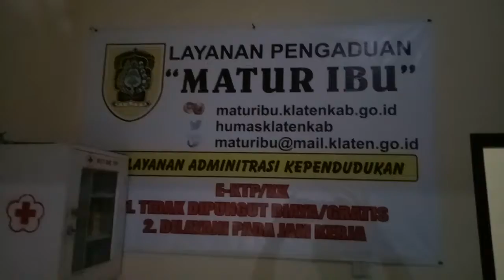Camat Trucuk Bambang Haryoko Gelar Bukber Jalin Keakraban 2017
KLATEN - Bulan puasa ramadhan kian berakhir, namun semangat jajaran karyawan Kecamatan Trucuk, Klaten, tetap terlihat. Hal ini ditunjukkan dengan gelaran buka puasa bersama (Bukber) yang diadakan Camat Trucuk Bambang Haryoko SSos MM, Rabu petang, 21 Juni 2017.

Hadir dalam acara ini Danramil Trucuk Kapten Inf Asrori, Kapolsek Trucuk AKP Widji DM, Kepala Desa Sumber Sri Subiyanti, Kades Kradenan Wiyono, Kepala KUA Kecamatan Trucuk Agus Krisnadi, dan lainnya. Hal serupa juga dilakukan Selasa petang, 20 Juni 2017, dengan buka puasa bersama di Aula Kecamatan Trucuk. (kabarepiye)